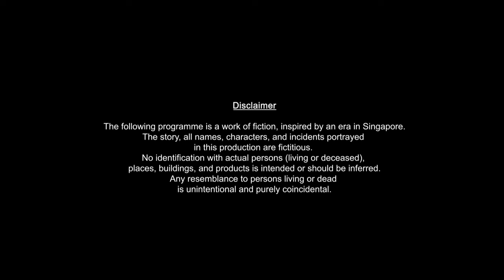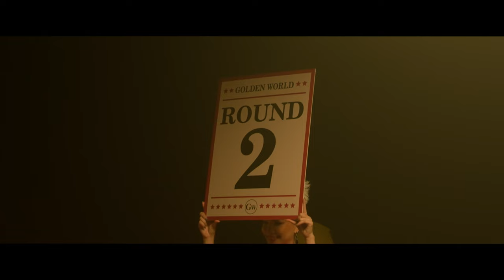The Last Bout EP5 - Chasing Rainbows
Towkay Lim offers Tommy the chance to take on Jackie Mason in the upcoming Saturday match. As a shocked Tommy gets pulled into the whirlwind of sports press and scandal, Louis confronts his abusive father once and for all... Which results in a shocking death.